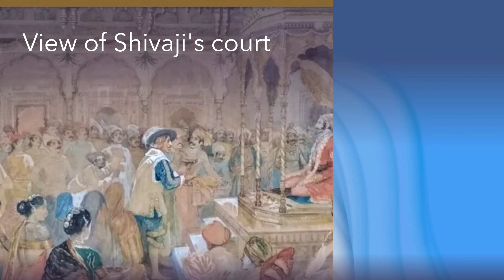Shivaji's victory, when all the crocodiles engaged in security did not work | शिवाजी की वो जीत,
Today is 22nd July. And this date is related to the story of a fort in South India, which was conquered by Chhatrapati Shivaji Maharaj on this day.
Let's start with 1634. At that time Bijapur was ruled by Adil Shah. Adil Shah had become weak and because of this anarchy had spread in Bijapur. Taking advantage of his weakness, the feudatories had captured most of the forts of Bijapur. Seeing the weakening of the ruler, Shivaji organized the Marathas. And planned to conquer the fortifications of Bijapur. By conquering the forts of Rohideshwar, Torna, Rajgarh, Kondana and Purandar, he captured the mighty parts of Bijapur.
During this, Delhi was ruled by Shah Jahan. In 1636, Prince Aurangzeb was appointed Subedar. And after becoming a subedar, he first attacked Bijapur. Despite the victory in this battle, he was ecstatic. There was a mutual rebellion going on in the Mughal Sultanate. Due to which Aurangzeb attacked Agra. and captured the Sultanate.
Aurangzeb started strengthening his hold on power by ousting Shah Jahan. His full attention was on the princely states of North India. Due to this, South India was going out of the hands of the Mughals. Taking advantage of this situation, Shivaji attacked South Konkan and captured it. Konkan is a mountainous part of the west coast of India. As of today, Konkan comprises the coastal districts of Maharashtra and Goa.
When Aurangzeb took hold of the princely state, his attention turned towards the south. By that time Shivaji had established control over 40 forts. Seeing the growing power of Shivaji, Aurangzeb sent Jai Singh and Dilip Khan to stop Shivaji.
Mughal soldiers were spread all over South India. But Shivaji's war policy was amazing. Hill forts were an important part of their war strategy. Three officers of the same rank were posted inside each fort. Even if anyone met the enemy, it was not easy to conquer the fort. They would attack the enemy in small groups using guerrilla techniques. Shivaji, along with his army, would have disappeared as soon as he attacked. and took refuge in their hill forts. That's why Aurangzeb used to call him Pahari Rat.
During this period there were many wars between Shivaji and the Mughal army, in which the Mughals had to suffer heavy losses. But still he was stronger than Shivaji's army in power. Due to this, Shivaji had to make an agreement with Aurangzeb in 1668. According to the agreement, his right was left on only 12 forts. He had to give 24 forts to Aurangzeb. Which he later won back.
During his campaign he captured Bijapur and a large part of central India. But officially still he had not become the king. He was coronated on 6 June 1674 at Raigad Fort. He was given the title of Chhatrapati.
Dakshin Digvijay
Shivaji's kingdom in central India was strong but small. Chhatrapati felt that it would be difficult to face the Mughals in this way. So he thought of expanding his empire. His plan was to take his campaign south. In this way he could use the border between the south and the north as a shield.
The plan was to make small attacks on the Mughals. If the Mughal army attacked, they could retreat towards the south. The huge army of the Mughals could not take its resources very far. In this way, the soldiers would get tired while prolonging the fight. And in such a situation victory could be achieved by attacking them.
Under this plan, after his coronation, Chhatrapati moved towards the south. This campaign was named 'Dakshin Digvijay'. 50,000 soldiers were also with him in this campaign. Which included 30,000 horsemen and 20,000 foot. He made a treaty with the Subedar of Aurangabad and Qutbshah of Golconda to make it easier to move south.
For the success of Dakshin Digvijay, it was very important to win two forts. Vellore and Gingee Fort. Shivaji reached Jinji Fort with his army. The fort was in the possession of Muhammad Nasir Khan. Gingee was considered one of the most impregnable forts of that time. He built his camp on the banks of the Chakravati river. and attacked the fort.
After conquering Jinji, now it was the turn of Vellore Fort. As of today, Vellore is situated on the banks of the Palar River, to the south-west of Chennai. The name of this place comes from the Tamil word 'Vel' meaning spear. Vellore means the place to keep the spear.